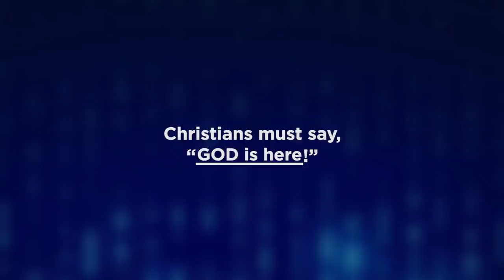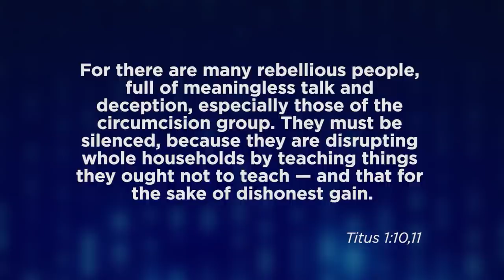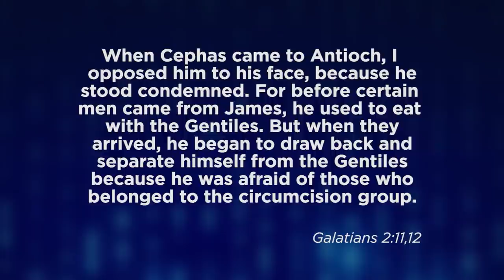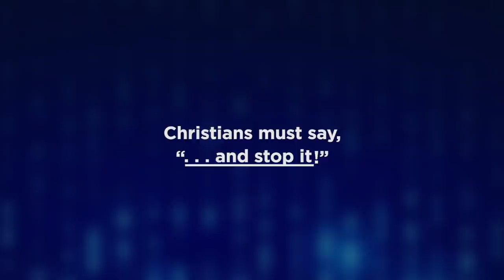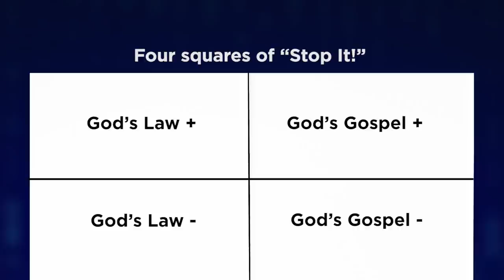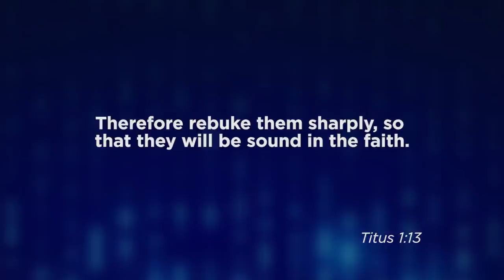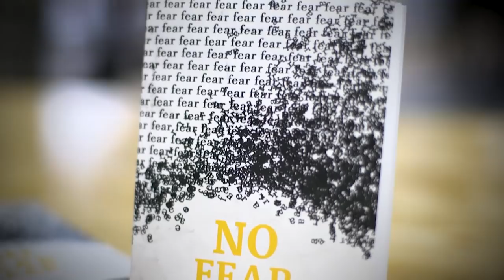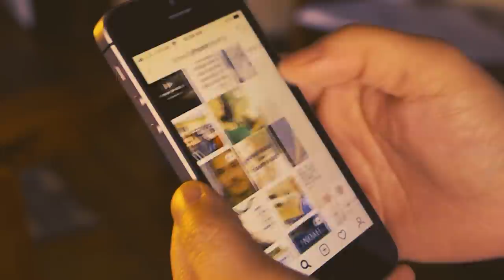The Power of "And": Confront and Comfort // Mike Novotny // Time of Grace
We must share that God is here with us right now. And we must know when to say, "Stop it," when others deviate from God's Word. Pastor Mike teaches how we can know when people try to add man-made rules to God's Word and when they subtract truth from it.

Follow Pastor Mike on Instagram @pastormikenovotny